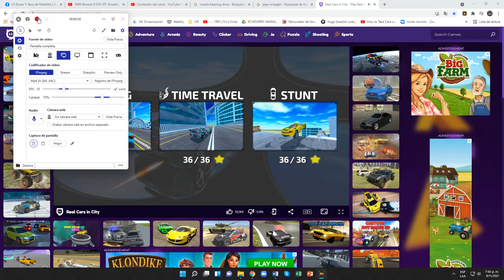Real Cars In City (Career Mode) (Time Travel 02)